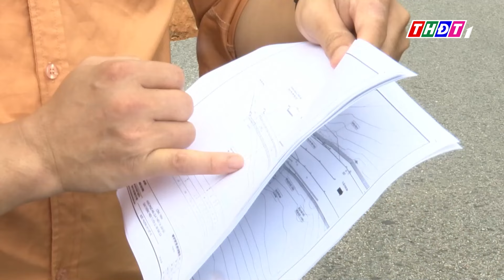Quảng Ninh xuất hiện Hố tử thần trên Quốc lộ 18 | THDT